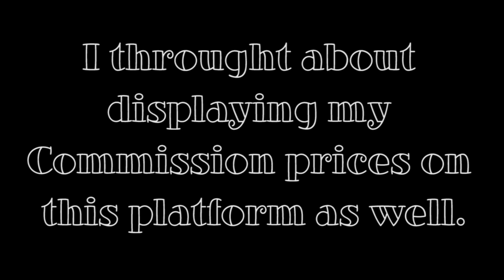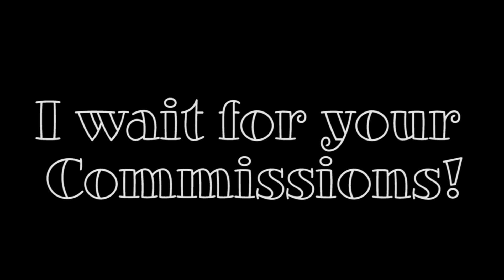Commissions!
Thought it might be a good idea to also display my Commission prices as well as the different types available through this platform as well!

Commissions are a huge help since it's what I do for a living.

All the more detailed info can be found on the Commission Posters bellow. I'm available through Note messaging on Deviantart and PM on tumblr.

Please feel free to visit my deviantart or tumblr